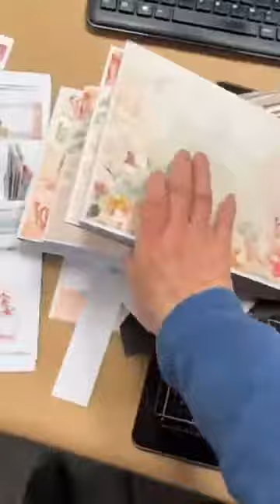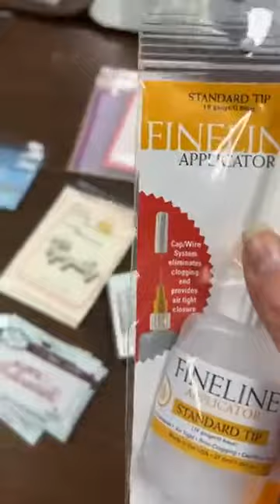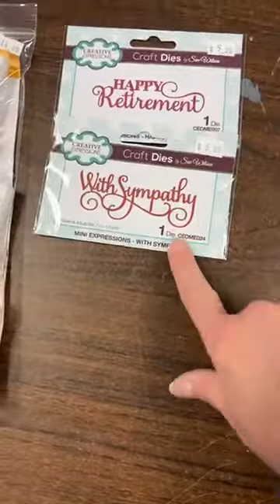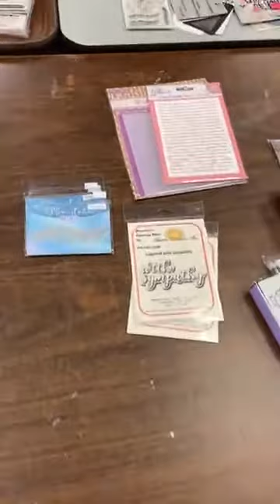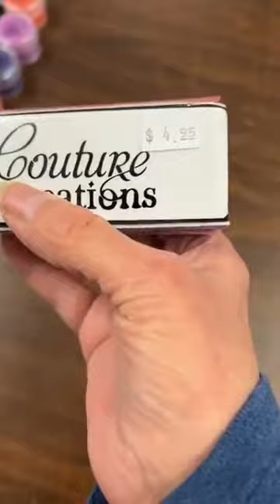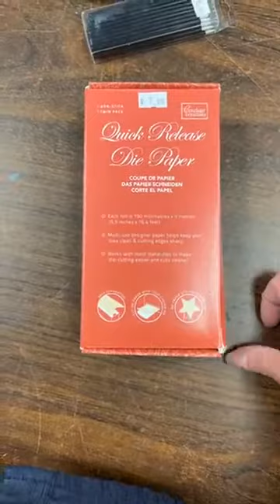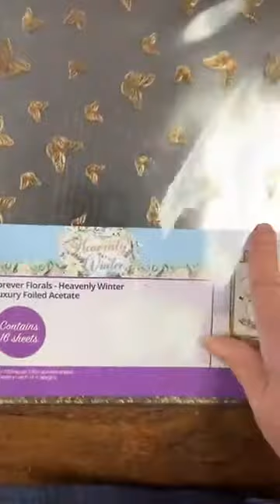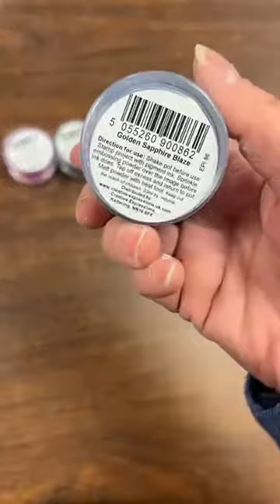Quoi d'neuf?! * JAN 13 2022 * This Just In!